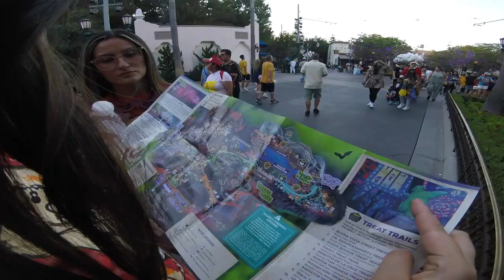I Went To Disneyland's OOGIE BOOGIE BASH 2024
In this video me and my wife go to the first night of Disneyland's famous oogie boogie bash 2024 and it was completely sold out. We had some delicious food and enjoyed all the fun activities Disneyland provides for this event.